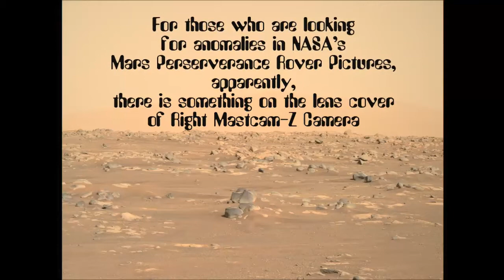Mars Perseverance Rover - Right Mastcam-Z Camera has a small problem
Original Music -Binary Dawn-Copyright Matthew Clayton 2021 BMI
Official NASA photos show a flaw in pictures from right Mastcam-Z camera
This might be good to know if you are looking for anomalies in the Mars pics.